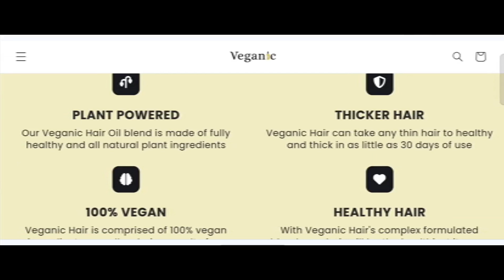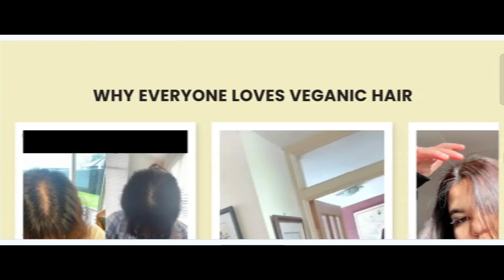Veganic Hair Oil Reviews (June 2024) Is Veganic Hair Oil Scam Or Legit? {With 100% Proof}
Veganic Hair Oil Reviews (June 2024) Watch Unbiased Review Now! | World Network

Do you want to know about Veganic Hair Oil Reviews? Watch this video till end because in this video you will get to know about the legitimacy of the site.

1. How to Refund on PayPal? Step-By-Step Guide on the Refund Policy

2. How to get a refund for a fraudulent credit card transaction

3. How to check whether a product is genuine or not?

WorldNetwork